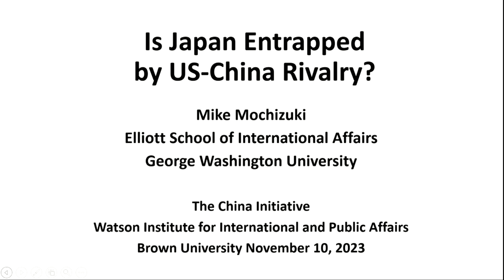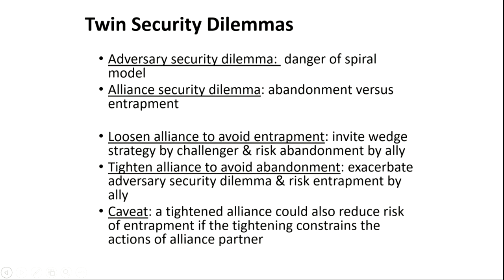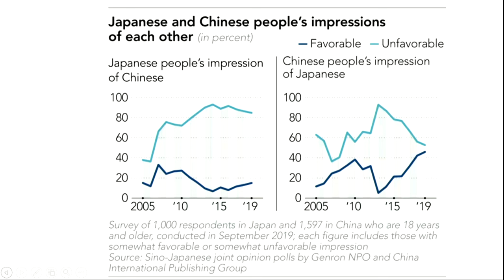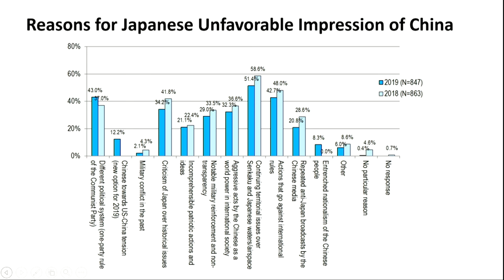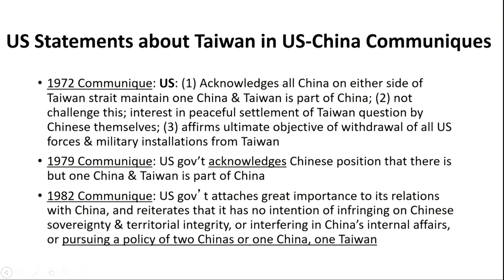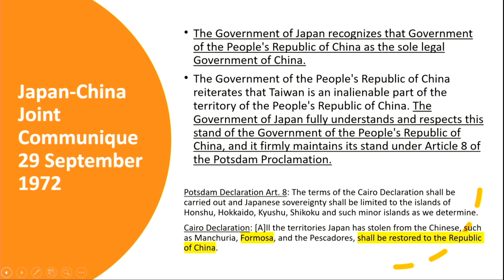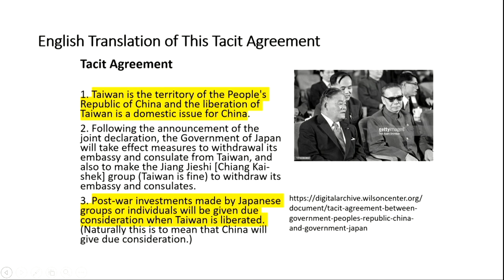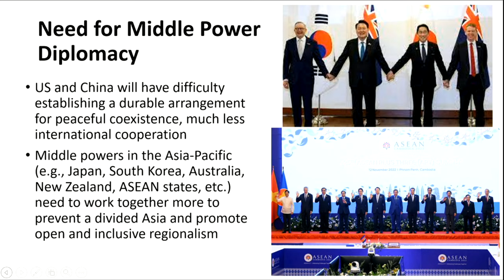Mike Mochizuki ’72 — Is Japan Entrapped by US-China Rivalry?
Join Lyle Goldstein, Visiting Professor of International and Public Affairs, for a conversation with Mike Mochizuki, Japan-U.S. Relations Associate Professor of Political Science and International Affairs at George Washington University. This is the final event in a series of talks about the China-Japan relationship, “Stepping Back from the Brink: An Exploration of Contemporary China-Japan Relations.”

Professor Mochizuki holds the Japan-U.S. Relations Chair in Memory of Gaston Sigur at the Elliott School of International Affairs at The George Washington University. Dr. Mochizuki was director of the Sigur Center for Asian Studies from 2001 to 2005. He co-directs the “Memory and Reconciliation in the Asia-Pacific” research and policy project of the Sigur Center. Previously, he was a Senior Fellow at the Brookings Institution. He was also Co-Director of the Center for Asia-Pacific Policy at RAND and has taught at the University of Southern California and Yale University.